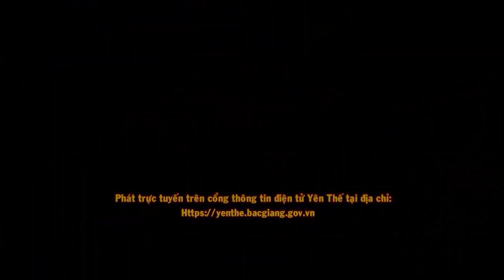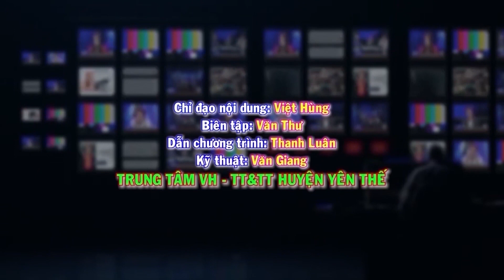CT THĐT Chuyên đề Kỷ niệm ngày Nhà giáo Việt Nam - 20/11/2023